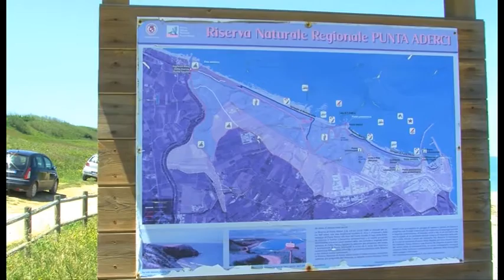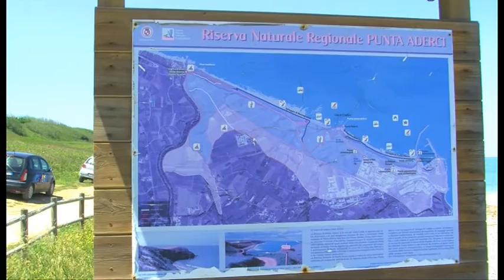Giornata Mondiale Biodiversità, ripulita la spiaggia di Mottagrossa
In occasione della giornata mondiale della biodiversità diverse associazioni si sono dati appuntamento tra la spiaggia di Mottagrossa e quella di Punta Penna per raccogliere rifiuti e per dar vita ad una giornata all'insegna dell'integrazione. Servizio a cura di Federico Cosenza.